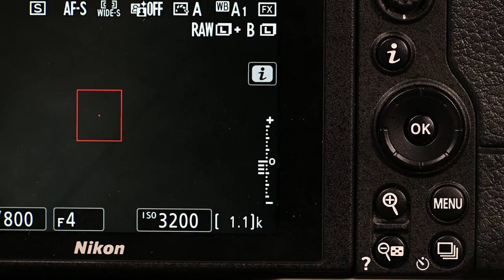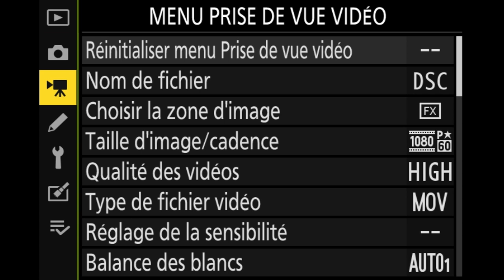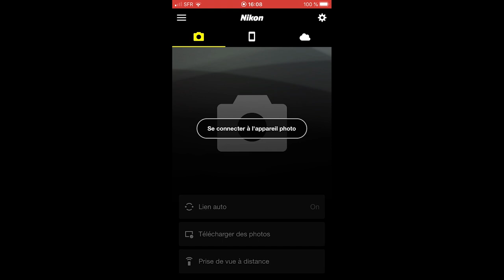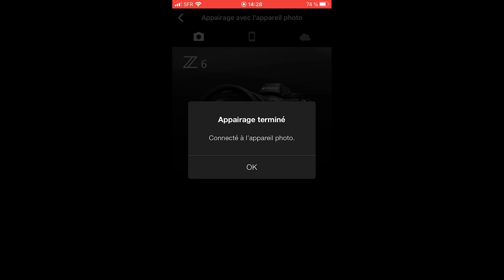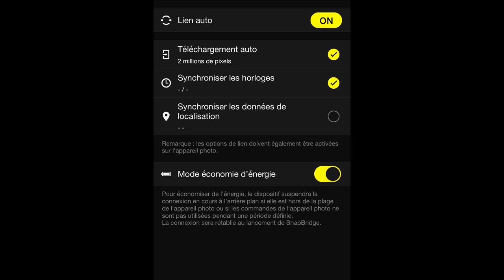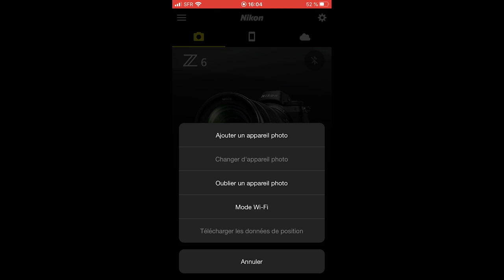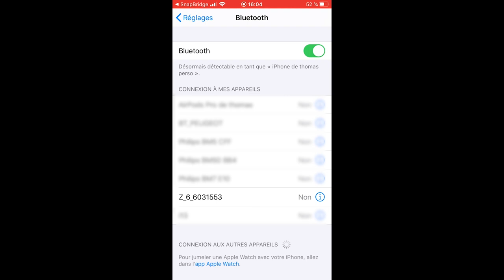Connectez votre appareil à votre smartphone avec l’application Snapbridge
L’application Snapbridge, disponible sur iOS et Android est la plateforme qui permet ce transfert, soit en Wifi, pour des images en taille d’origine, soit en Bluetooth pour des images de 2Mo.
Ce tutoriel vous décrira les différentes étapes pour mettre en place une connexion Bluetooth qui permette le transfert d’images en basse définition, qui soit toujours disponible, et avec très peu de consommation de batterie
• Mettre en place l’association du boîtier et du smartphone
• Conseils de paramétrage de la connexion pour optimiser le flux d’images
• Sélection des images à transférer
• Supprimer une association ancienne ou mal paramétrée

En particulier les formations destinées à une meilleure maîtrise de votre appareil :
Appareils type D3500 et D5600 : Maîtrisez votre premier reflex Nikon
Appareils D600, D610, D750 et D780 : Maîtrisez votre reflex expert Nikon
Appareils D500, et D5 et D6 : Maîtrisez votre reflex professionnel Nikon
Appareils hybrides série Z : Maîtrisez votre Nikon Z

Profitez d'une expérience unique dans l'univers de la photographie avec NIKON CLUB. Découvrez nos concours photo, formations, tutoriels et reportages ...

A propos de Thomas Maquaire
Responsable du Nikon Plaza et de la Nikon School, Thomas Maquaire répond quotidiennement aux demandes de conseils des photographes Nikon. Il vous explique ici comment paramétrer votre boîtier et votre smartphone pour transférer vos images et les partager sur vos réseaux.